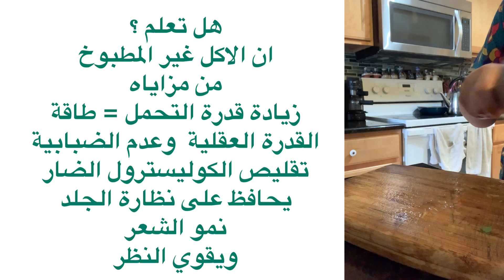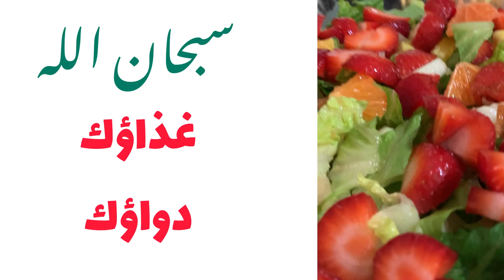طاكوس بالسمك 😋👌🌮 عصير اخضر 🍹سلطة بالفواكه🥗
Musician: @iksonmusic